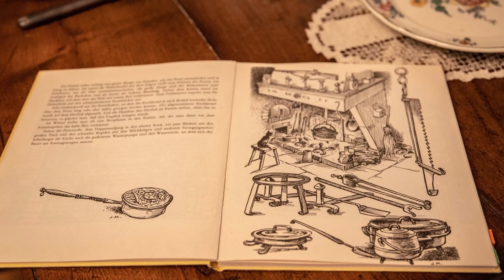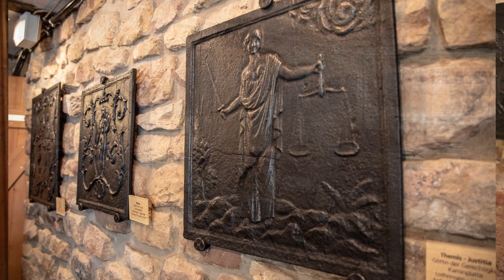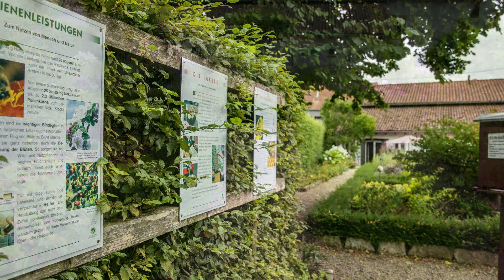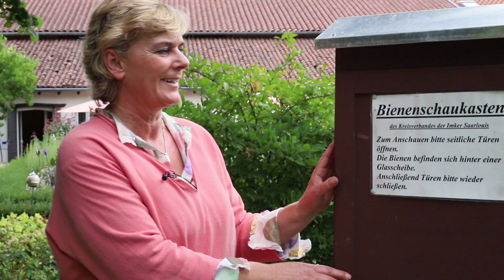Entdecke Deine Heimat neu: Haus Saargau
Entdecke Deine Heimat neu! Aktion mit dem Saarländischen Museumsverband

In der sechsten und letzten Runde mit kleineren Museen im Landkreis Saarlouis erhielt das Haus Saargau die meisten Stimmen bei unserer Facebook-Aktion. Wir waren vor Ort und haben uns für Euch mal umgeschaut.

Das Haus Saargau in Gisingen zählt zu den Lothringer Bauernhäusern aus dem 18. Jahrhundert, die einst das Ortsbild auf dem Saargau und im benachbarten Lothringen prägten.
Das zwischen 1735 und 1750 errichtete Einhaus beherbergt heute das Heimatmuseum, welches das bäuerliche Leben im 18. Jahrhundert dokumentiert. Neben dem stilechten Mobiliar befindet sich im Innenraum eine Dauerausstellung von Kamin- und Takenplatten.

An das restaurierte Lothringer Bauernhaus schließt sich ein traditioneller Bauerngarten mit rund 150 Pflanzen, Bienen-Lehrstand und Streuobstwiese an, der zum Verweilen, Erholen und Erkunden einlädt. Der Garten gehört zu dem grenzüberschreitenden Netzwerk „Gärten ohne Grenzen".
Haus Saargau ist Schauplatz zahlreicher Veranstaltungen, von Workshops über Lesungen und Vorträge sowie wechselnde Kunstausstellungen bis zum stimmungsvollen Adventsmarkt. Auch der Naturpark Saar-Hunsrück hat hier eine Informationsstelle. Über das ganze Jahr verteilt finden in Kooperation mit Haus Saargau spannende Wanderungen und Workshops für die ganze Familie statt.

Haus Saargau
Zum Scheidberg 11
66798 Wallerfangen-Gisingen

Öffnungszeiten:
Mo – Mi: 14.00 – 17.00 Uhr
Do – Fr: 10.00 – 12.00 Uhr
So, Feiertag: 14.00 – 17.00 Uhr
Samstag geschlossen